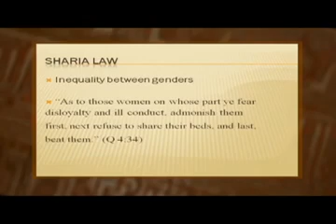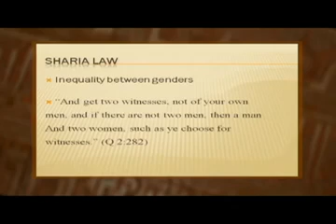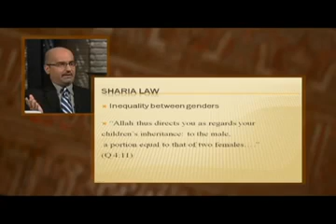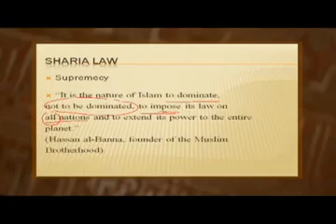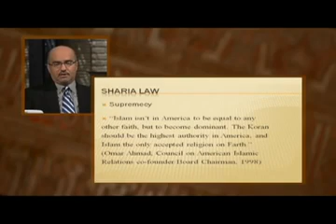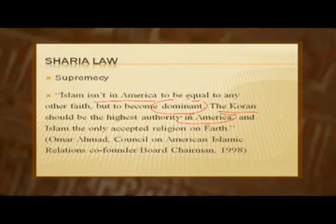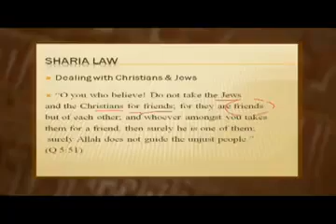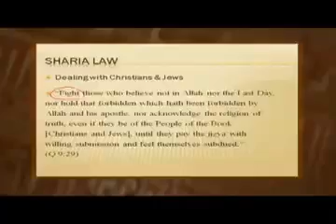Kamal Azmy The Islamic Dilemma 10 The Dilemma of Sharia Law Ep3